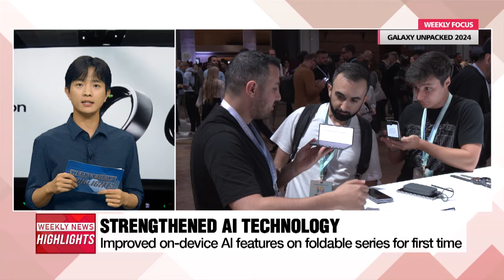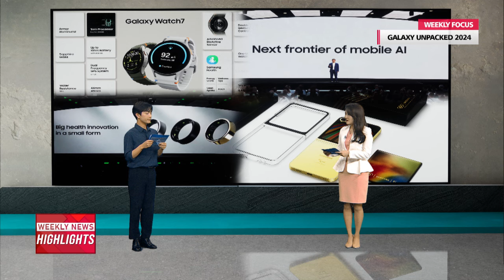[WEEKLY FOCUS] Samsung's first-ever AI foldable phone, Galaxy Ring unveiled in Paris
갤럭시 언팩서 '첫 AI폴더블폰' 공개… 갤럭시링도 첫 선

South Korean tech giant Samsung Electronics unveiled its first-ever AI foldable smartphone series during its "Unpacked" event held in Paris on Wednesday.
The company also revealed several wearable products, including the Galaxy Ring and Galaxy Watch series.
Joining me in the studio to tell us more is our business correspondent Park Kun-woo.
Welcome, Kun-woo.

So Kun-woo, before we dive in further, why was the Unpacked held in Paris?

Samsung reportedly held the event in Paris the venue for the Olympics because of its sponsorship deal with the games, as well as the global attention the event will receive.
And as one of the official partners of the Olympics, Samsung plans to distribute exclusive "Olympic-editions" of the new Galaxy Flip 6 to all 17-thousand athletes participating.
The athletes will be able to have those phones with them on the podium to take selfies.
Previously, athletes having any personal belongings with them on the podium was banned but Samsung made a special request to the International Olympic Committee.

That's interesting. Now Kun-woo, could you tell us more about the latest Galaxy Z series showcased in Paris?

Of course, Yoo-jin.
Samsung Electronics "unpacked" its slimmest and lightest foldable smartphone series, the Galaxy Z Flip 6 and Fold 6 with added AI features during the event.
"Because life-enhancing innovations should be open to all, we've been putting Galaxy AI into the hands of more people around the world. Galaxy AI will be available on 200-million Galaxy devices this year."

AI functions are now available on Samsung's foldable series for the first time and are even stronger than those on the Galaxy 24 series, the company's first AI smartphone, released at the beginning of this year.
Samsung's foldable phones now provide real-time AI translation for 16 different languages during phone calls on third-party messaging apps, including KakaoTalk and WhatsApp and during everyday conversations.
By utilizing the dual screens of the new foldable series, the latest on-device AI allows people speaking in different languages to communicate in real-time.
The AI technology can even create more sophisticated artwork from simple sketches done on your phone.

"I really like it because there are so many useful AI functions such as photo editing."

"The previous editions were heavy, but the new ones are way lighter, so I like it."

So, how much will these foldable phones cost? And tell us more about other wearable devices that were showcased at the event.

With stronger durability and a design that reduces creases on the screen when folded, pricing for the Galaxy Z Flip 6 starts at 1-thousand-99 U.S. dollars.
The base model Fold 6 will cost 1-thousand-899 dollars.
Also on Wednesday, the Seoul-based tech giant unveiled its Galaxy Ring.
The "lightweight" Galaxy ring, weighing around three grams, allows people to measure and record sleeping patterns, heart rate, and respiration rate.
It can be worn daily for a full week on a single charge.
The price starts from 399 dollars.
Other products including the latest series of the Galaxy Watch and Galaxy Buds were also revealed at the event.
The official release date for all of the products is July 24.

Now, with these products, especially the Galaxy Z series, what are business prospects for Samsung?

First of all, global technology market research firm, Counterpoint, predicts that sales for the new foldable phones will jump by around 30 percent compared to the previous models.
While Chinese firm Huawei took top spot in the foldable phone market in the first quarter, experts say Samsung could overtake them...

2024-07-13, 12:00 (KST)